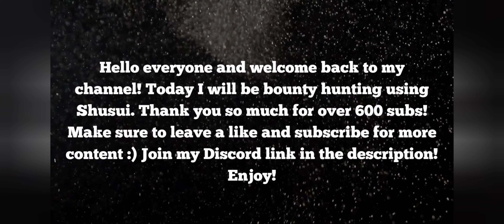『Epic Shisui Bounty Hunting Montage』| Roblox Blox Fruits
I did a giveaway for 600 subs special in my server on Discord!